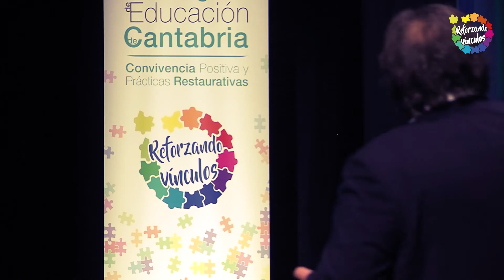Entrevista a ROBERTO AGUADO